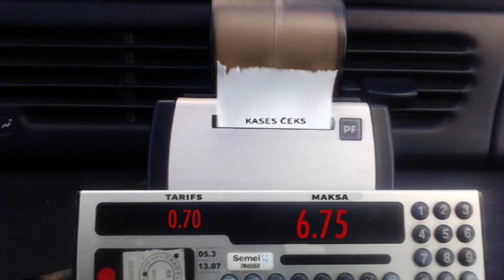Informatīvs sižets/ animācija "Transports"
Tēma: Transports. Projekta “Atbalsta pasākumi starptautiskās aizsardzības personām” ietvaros izveidoti 10 interaktīvi un viegli uztverami informatīvi sižeti par dažādām tēmām, kuras ir nozīmīgas ikvienam bēglim, uzsākot dzīvi Latvijā. Projektu Patvēruma, migrācijas un integrācijas fonda ietvaros īsteno biedrība „Patvērums „Drošā māja””. Projektu līdzfinansē Eiropas Savienība. Granta līgums Nr. PMIF/9/2016/1/03.